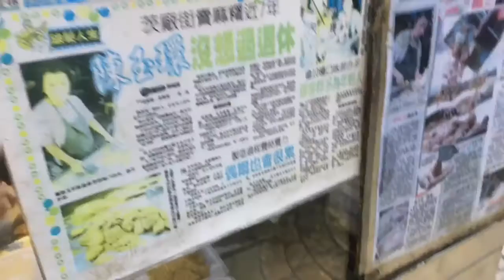Petaling Street China Town KL (茨廠街), Air Mata Kucing Longan Drink & Mochi of Many Flavours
Petaling Street China Town is called Jalan Petaling in Malay while Chinese called it 茨厂街 (茨廠街). It was previously a famous Flea Market in Kuala Lumpur.

Now, it became another travel attraction in Petaling KL usually crowded with locals as well as tourists.

We are here to jalan-jalan after visiting the Central Market not far away. At the moment, we bought the Air Mata Kucing to cure our thirst. Air Mata Kucing is actually a drink made of Longan.

Meanwhile, we also found an old lady selling peanut Mochi in different flavours: Ribena, Lychee, Pandan, Mango, Black Sesame and Original.

Also, you can find hawker selling Chestnuts Berangan here.

The market opens at night time too but we are only able to visit in day time and saw that many stalls were not open yet.

Chinatown is located just nearby Pasar Seni of Kuala Lumpur, Malaysia in you find in the map.